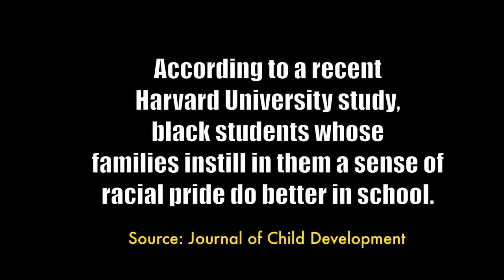This is who we are | DOSE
After coming by a recent BSU meeting to support our students, I pulled Mr. Logan to the side and asked him a few questions. This was his response.